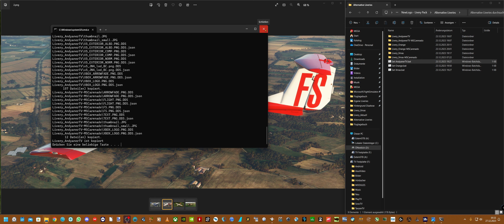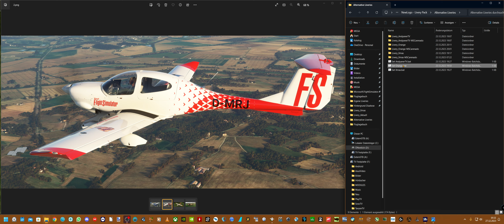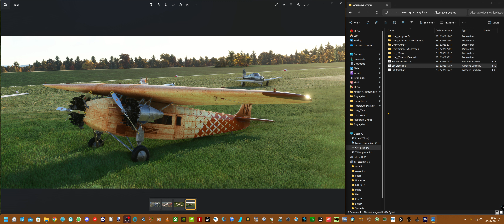Stand der modifizierten Xbox-Liveries